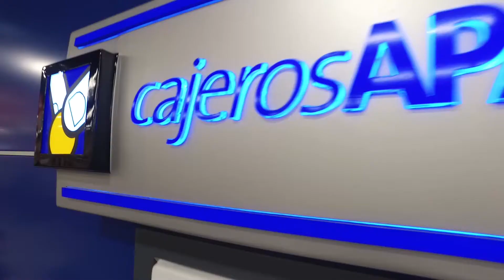Ceremonia inaugural de la primera sucursal APAP en Moca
Con la presencia de socios ahorrantes, clientes y representantes de diferentes sectores, APAP abrió su primera sucursal en la ciudad de Moca para acercar sus servicios a la población y acompañar el desarrollo de la provincia.